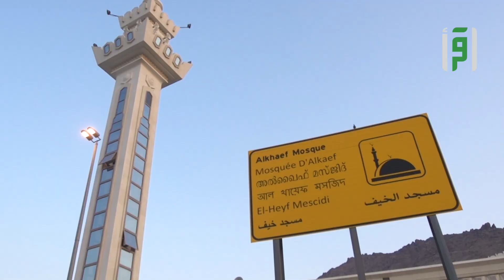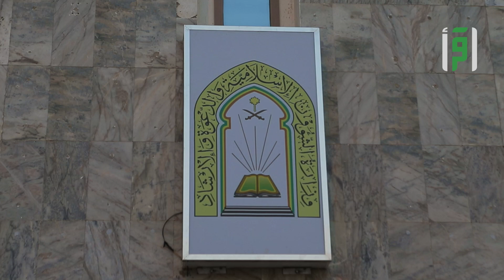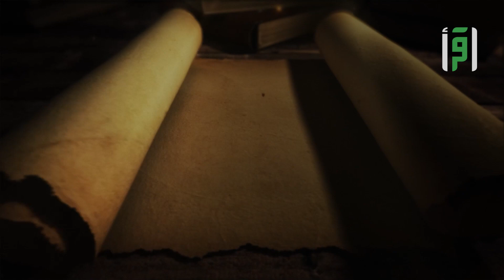مسجد الخيف || قلب الحضارة